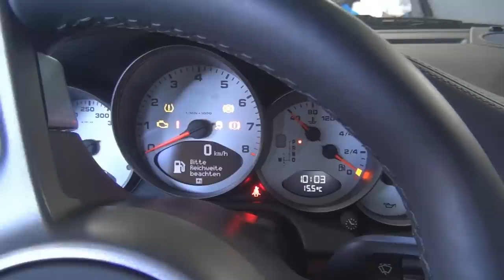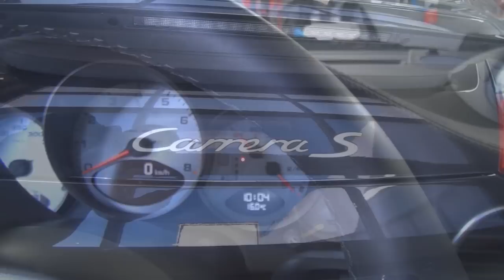Porsche 997 Carrera S Cabriolet Start up and Rev SOUND FULL HD 1080p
In this video you can see a amazing black Porsche 997-2 Carrera S Cabriolet PDK. Its beautiful 6 cylinder boxer engine produces 355HP and makes an amazing sound while starting and revving it up! You can also see some pictures of its exterior and interior! This video was taken in full hd and with 5.1 surround sound!